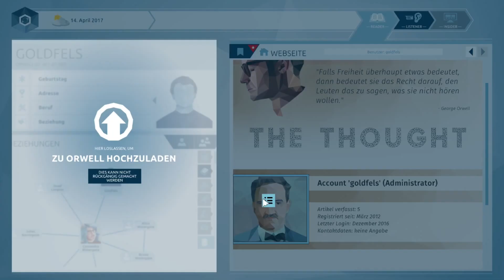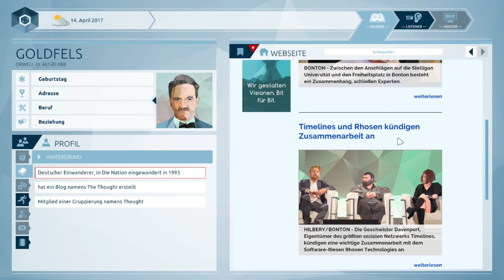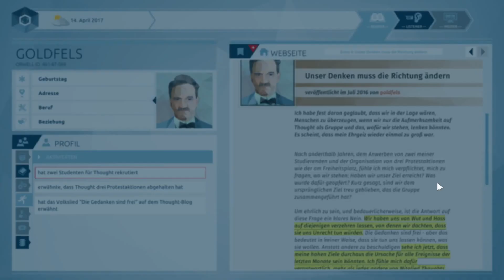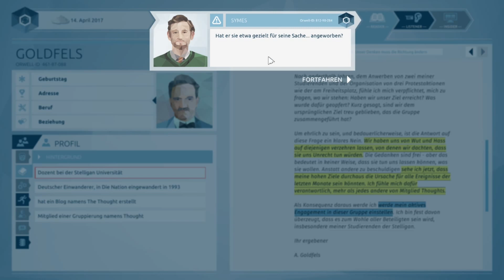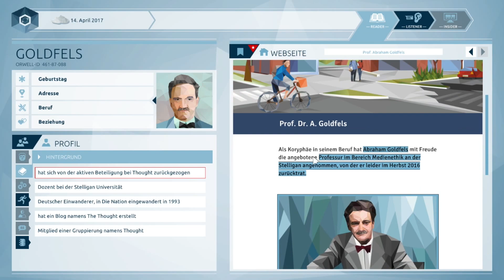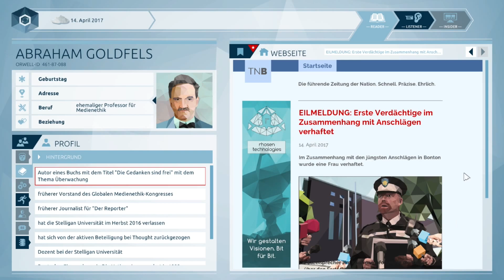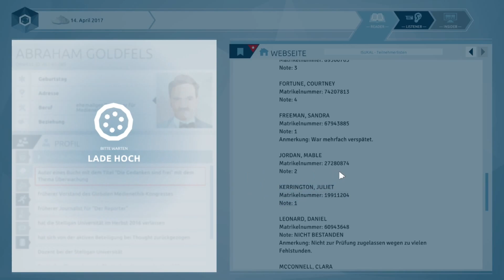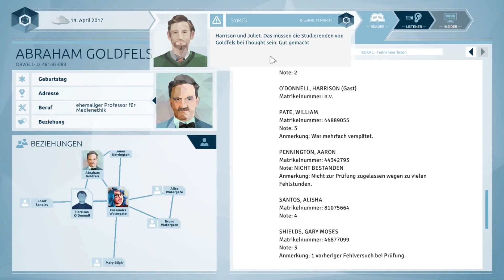Orwell: Keeping an Eye On You 📹 Episode 2🔎 Teil 1 von 4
📹 Lieke Spielt: Orwell: Keeping an Eye On You      [PC/  EPIC]
💾 GENRE: Abenteuer, Indie, Simulationen
🔎 ENTWICKLER & PUBLISHER: Osmotic Studios

Lieke ist watching YOU

Hallo ihr lieben, das sind Folgen, aus dem live Stream, wenn ihr die Streams nicht verpassen wollt und alles, vor allem uncut sehen wollt, dann schaut doch mal bei meinem Twitch Kanal vorbei.

Big Brother ist da – und das bist du. Untersuche das Leben der Bürger und finde die Verantwortlichen für eine Reihe von Terroranschlägen. Hierfür stehen dir Informationen aus dem Internet, persönliche Mitteilungen und private Dateien zur Verfügung. Aber Vorsicht, die Informationen, die du lieferst, werden Konsequenzen haben.

Orwell ist ein neues staatliches Sicherheitsprogramm, mit der Fähigkeit, das digitale Leben jeder Person in der Nation zu überwachen. Es kann die gesamte persönliche Kommunikation überwachen und auf jeden Computer zugreifen. Um die Privatsphäre der Bürger zu schützen, untersuchen menschliche Ermittler die von Orwell gefundenen Daten und entscheiden, welche Informationen an die Sicherheitskräfte weitergegeben werden sollen und welche nicht.
Ausgewählt aus Tausenden von Kandidaten sind Sie der erste menschliche Ermittler von Orwell. Doch als ein Terroranschlag die Hauptstadt der Nation, Bonton, erschüttert, werden Orwell und Sie sofort auf die Probe gestellt. Beginnend mit einer einzelnen Zielperson helfen Sie den Sicherheitskräften, ein Netzwerk potenzieller Täter aufzubauen.

Aber sind diese Personen wirklich Terroristen? Was sagen die Informationen, die Sie an Orwell weitergeben, über sie aus? Was, wenn Sie Dinge über sie herausfinden, die nicht einmal ihre engsten Vertrauten wissen? Was ist der wahre Preis der Sicherheit, nach der sich die Nation sehnt?

Untersuchen Sie die digitalen Leben von Bürgern. Durchsuchen Sie Webseiten, analysieren Sie Social Media-Beiträge, Dating-Profile, News-Artikel und Blogs, um die Verantwortlichen für eine Reihe von Terroranschlägen zu finden.
Dringen Sie in das Privatleben von Verdächtigen ein. Belauschen Sie Chats, lesen Sie persönliche E-Mails, hacken Sie PCs, greifen Sie auf medizinische Dateien zu, stellen Sie Verbindungen her. Finden Sie die Informationen, die Sie brauchen.
Bestimmen Sie die Relevanz von Informationen. Nur die von Ihnen bereitgestellten Informationen werden von den Sicherheitskräften eingesehen und verarbeitet. Sie entscheiden, was gesehen wird und was nicht, und beeinflussen damit, wie die Verdächtigen wahrgenommen werden.
Sichern Sie die Freiheit der Nation. Finden Sie die Terroristen, damit die Bürger der Nation sicher schlafen können und wissen, dass Orwell über sie wacht.
INHALTSWARNUNGBeachten Sie bitte, dass Orwell an mehreren Stellen im Spiel Schimpf- bzw. Fluchwörter beinhaltet sowie erwachsene Themen behandelt und nicht für jüngere Spieler geeignet ist.
Der Entwickler beschreibt die Inhalte wie folgt:

This Game may contain content not appropriate for all ages. It includes depictions of violence and crime and handles political topics such as extremism.